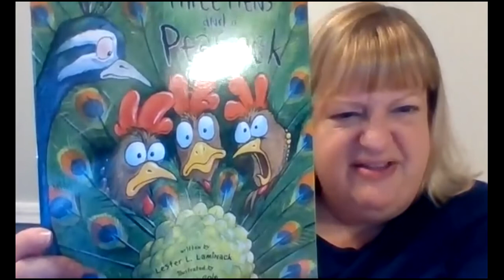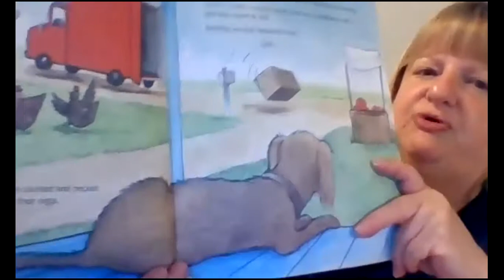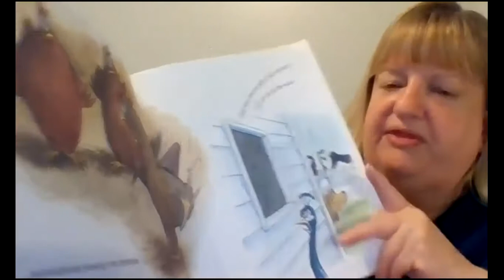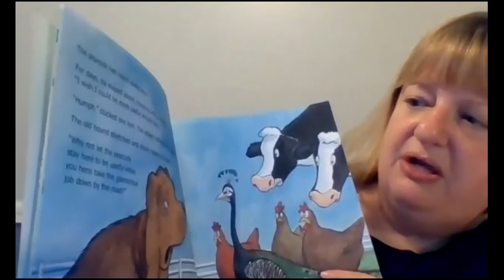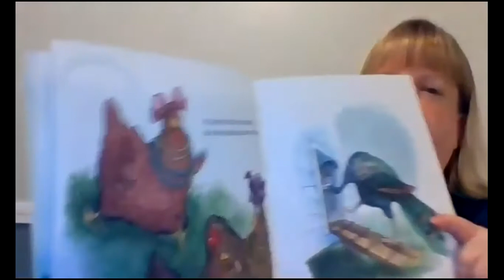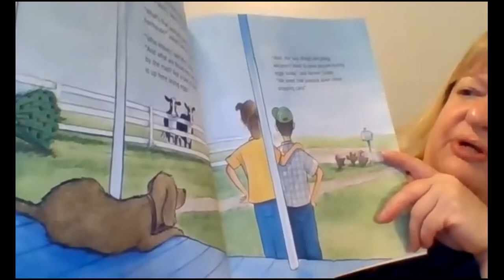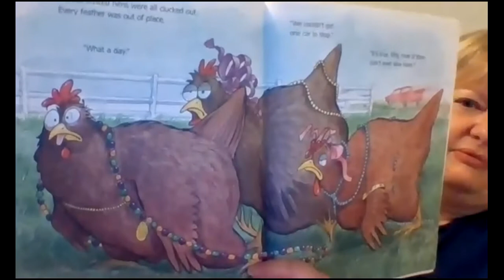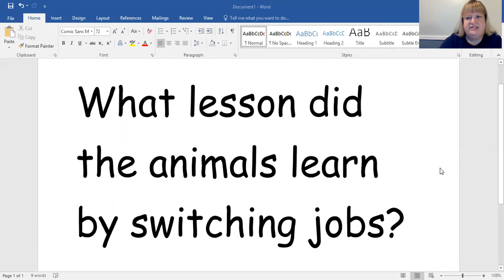Three Hens and a Peacock